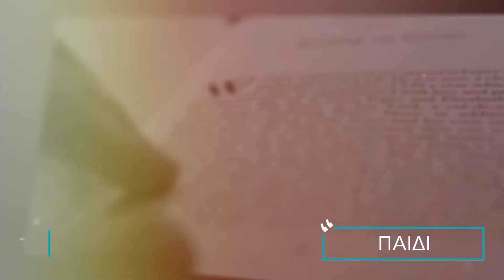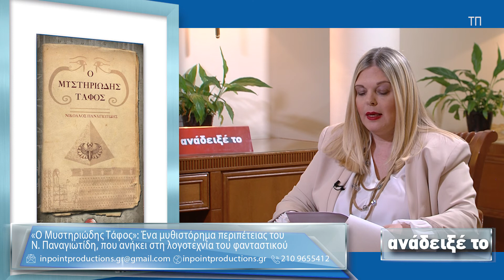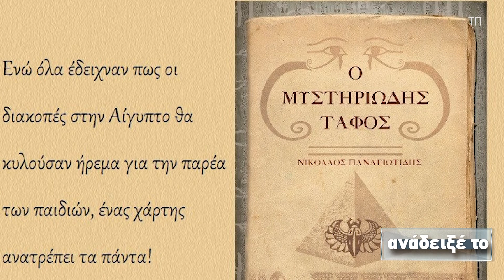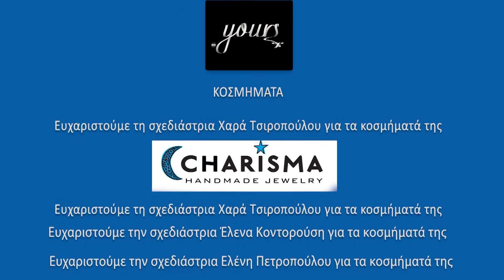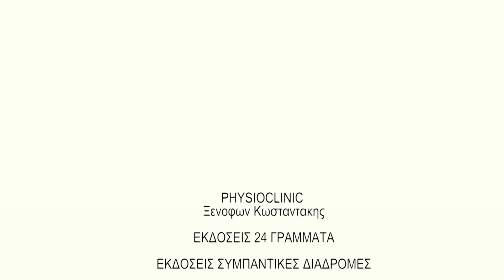329 ΑΝΑΔΕΙΞΕ ΤΟ